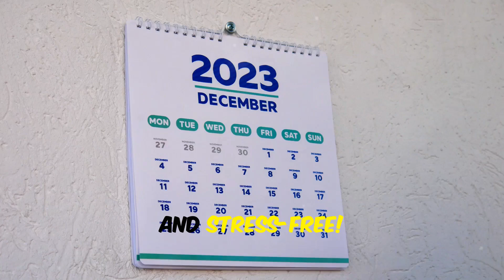What You Need To Know New Medicare Requirement for Postal Retirees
New Medicare Requirement for Postal Retirees